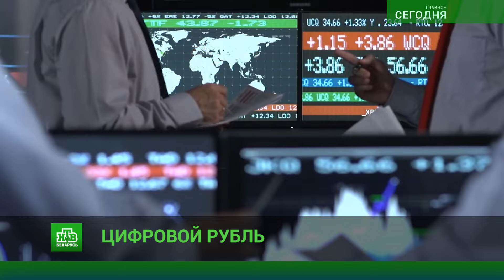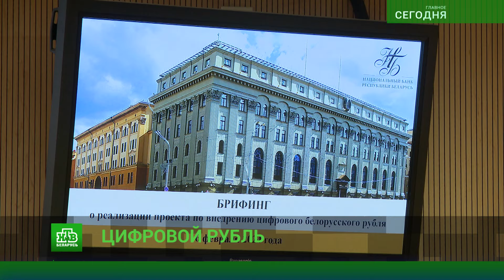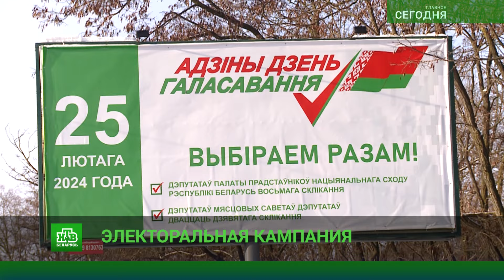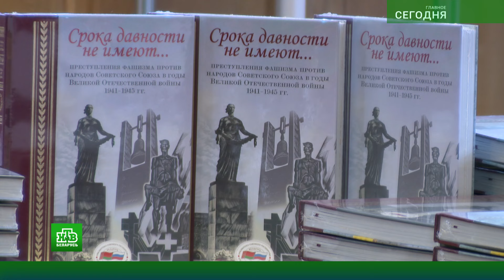⚡ НОВОСТИ ДНЯ | Цифровой белорусский рубль планируется полностью ввести в Беларуси в 2026 году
Главное к началу дня в проекте телеканала НТВ-Беларусь «Сегодня. Главное»:

– Цифровой белорусский рубль планируется полностью ввести в Беларуси в 2026 году;
– Руководитель штаба миссии наблюдателей от СНГ Леонид Анфимов рассказал об участии в подготовке к выборам депутатов в Беларуси.;
– Ряд телеграмм-каналов сделали фейковые вбросы, связанные с опубликованием Указа Президента Беларуси о внесении изменений в общевоинские уставы Вооруженных Сил;
– Культурно-патриотическая акция "Мы вместе. Нас миллионы!" в предверии Единого дня голосования продолжает встречи в коллективах;
– Более шестидесяти студентов из Беларуси и России принимают участие в двухдневном патриотическом форуме молодежи Союзного государства;